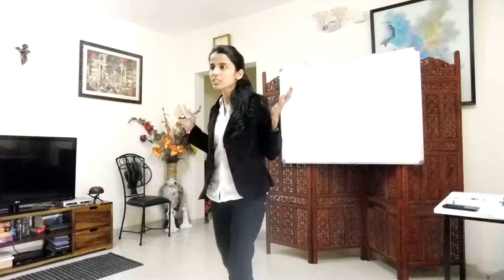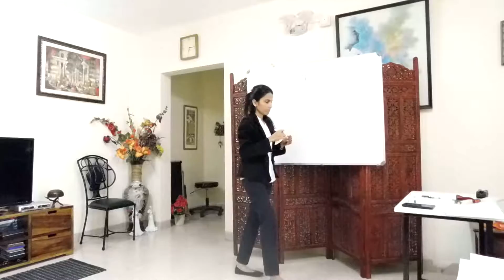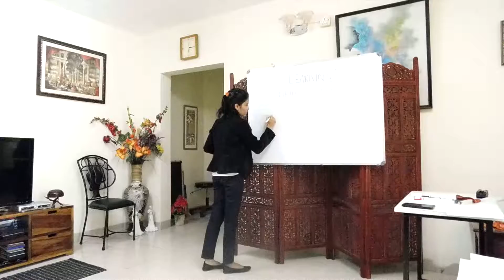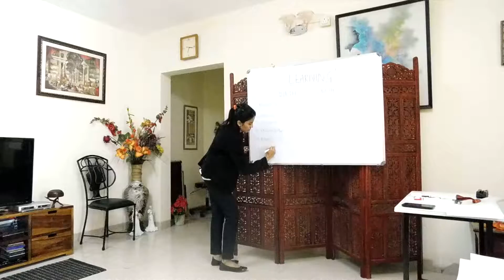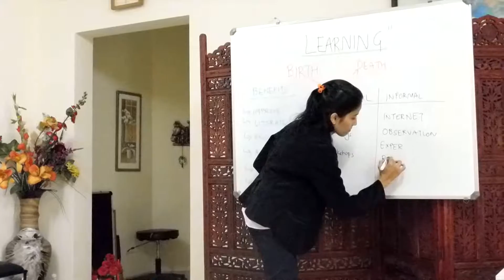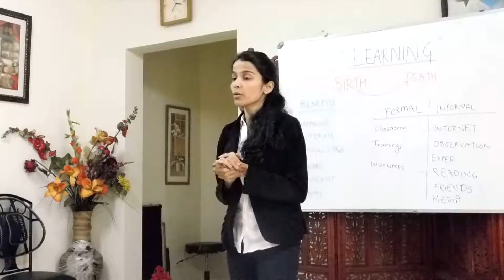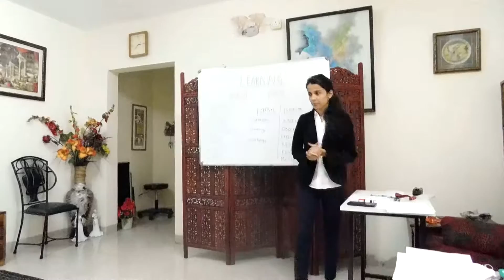Train The Trainer (Certified Course)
British Connections Training Institute is one of the BEST training for Train the Trainer Course.  Our  BEET ( Business English & Etiquette Training) is extremely appreciated by the Corporates.

Our Voice & Accent Training is one of the best in Pune.  Our trainers are all certified and qualified with the correct pronunciation Skills.